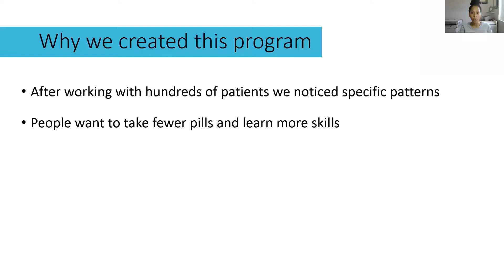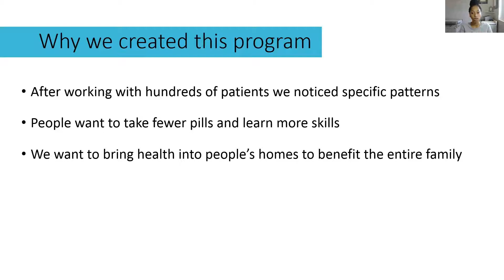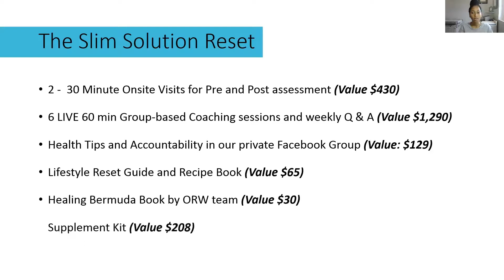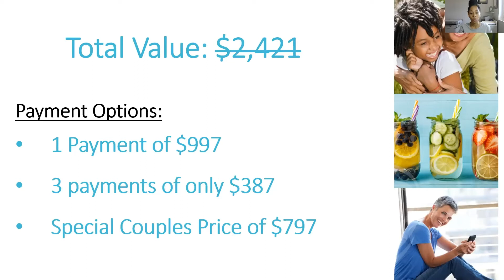Slim Solution - Natural & Permanent Weight Loss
Are you ready for a 6 week Weight Loss journey?